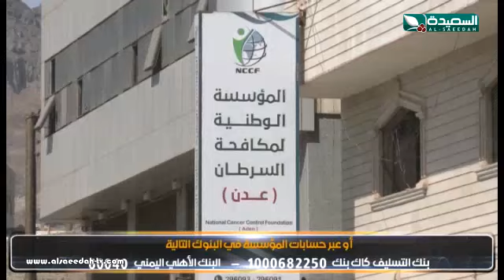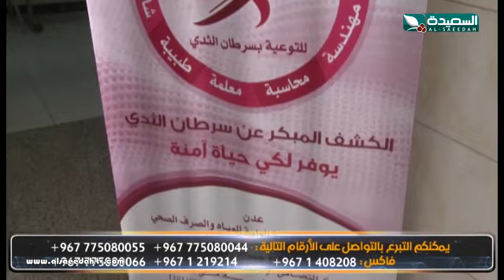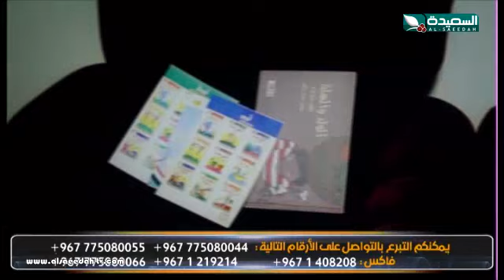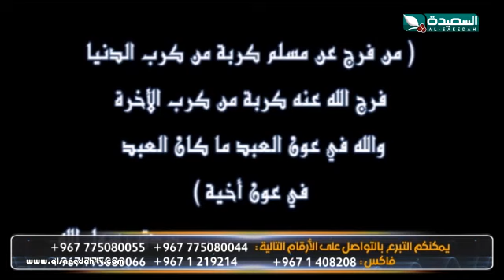لن ننساهم - الحلقة الثامنة 08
الحلقة الثامنة من برنامج لن_ننساهم والتي تسلط الضوء على مرضى السرطان في اليمن والجهود الخيرة لمساعدة المصابين به وعلاجهم ، يبث خلال شهر رمضان المبارك 2018م 1439هـ على قناة السعيدة